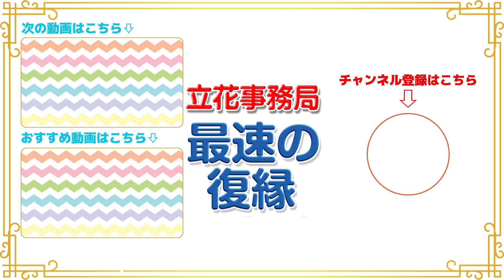実証済み！！復縁は途中下車！？お別れから復縁までにやるべき３つの事